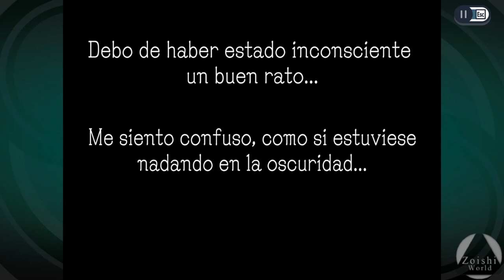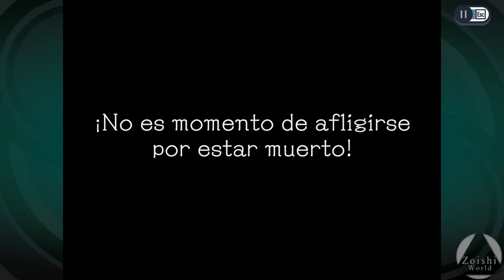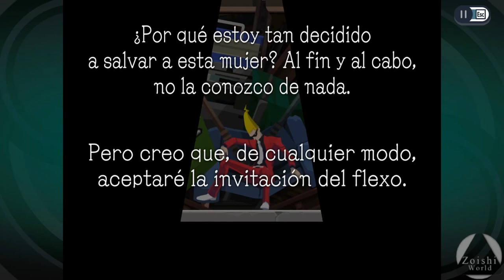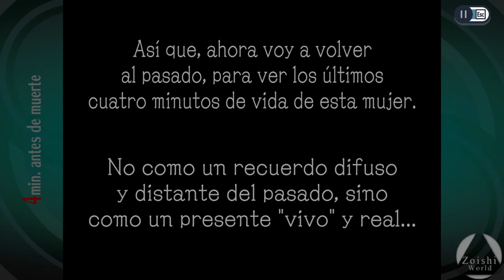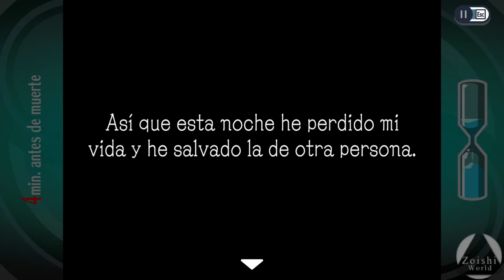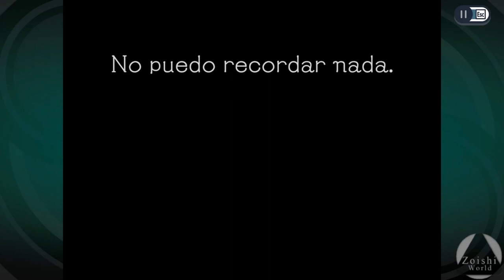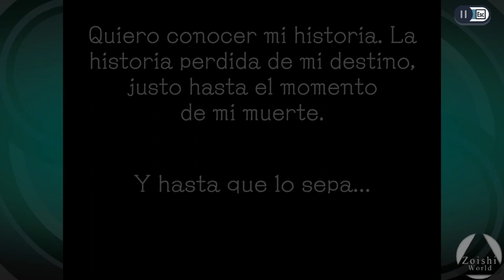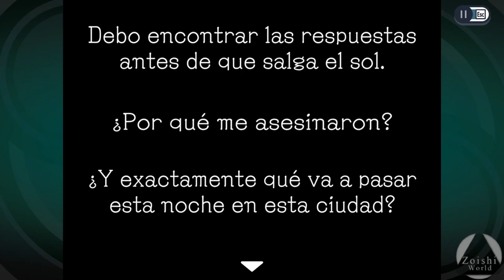Resolviendo misterios como Fantasma | GHOST TRICK: PHANTOM DETECTIVE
- Specs
CPU: i5 6400
RAM: 16GB DDR4
GPU: 1050  (2gb)